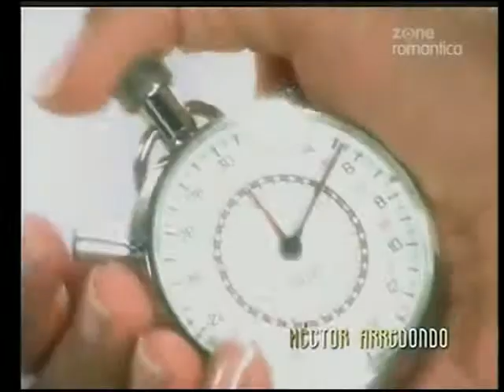Столик на троих / Mesa para tres 2004 Серия 38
Год выхода: 2004
Страна: Колумбия
Продолжительность: 118 серий

Режиссер: Луис Оргуэва

В ролях: Каталина Аристисабаль, Эктор Арредондо, Диего Кадавид, Мириам де Лурдес, Альваро Родригес, Даниэль Очоа, Эстефания Борхе, Герман Кинтеро, Орландо Валенсуэла и др.

Любовный треугольник, в котором красивая женщина будет должна решать, какой из двух мужчин, которые сражаются за нее, заслуживает того, чтобы быть рядом с ней, несмотря на общественные различия...
Луис и Алехандро Торо прибывают с их матерью в Боготу, после бегства их родного города, где у них был ресторан. В Боготе они получают работу в Zavatti, первоклассном ресторане. И Луис и Алехандро встречаются и влюбляются в Андреа Заватти, дочь Гарольда Заватти, владельца ресторана. Сначала Луису удаётся завоевать Андреа. Джордж Браун, друг Андреа, пробует избавиться от братьев Toрo, поскольку он только интересуется деньгами Заватти. Луис похищен и все думают мертв. Несколько месяцев спустя, Андреа и Алехандро понимают что любят друг друга , и тут неожиданно появляется Луис , и собирается мстить брату за предательство.